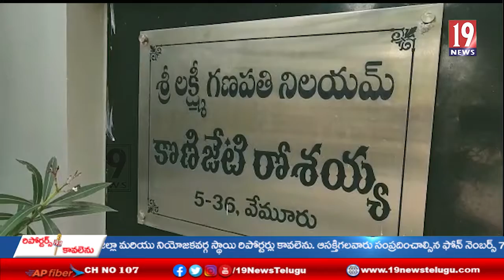రోశయ్య పై ప్రత్యేక కధనం